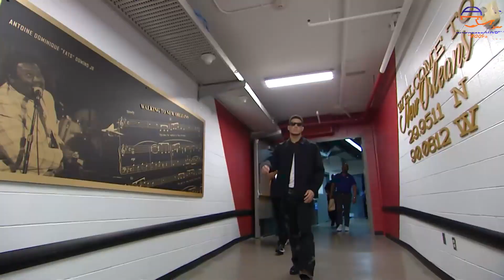Devin Booker RETURNS vs Pelicans! 13 POINTS! ● WC R1G6 ● Full Highlights ● 28.04.22 ● 1080P 60 FPS